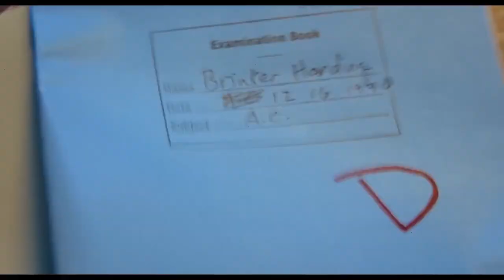The Holdovers 2023 Trailer (an Alexander Payne film)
The story of a curmudgeonly instructor at a New England prep school who is forced to remain on campus during Christmas break to watch over students, as he forms an unlikely bond with a damaged, brainy troublemaker and with the school’s head cook, who has just lost a son in Vietnam.

Directed by: Alexander Payne
Written by: David Hemingson
Produced by: Mark Johnson, Bill Block, David Hemingson
Starring: Paul Giamatti, Da'Vine Joy Randolph, Dominic Sessa
Cinematographer: Eigil Bryld
Edited by: Kevin Tent